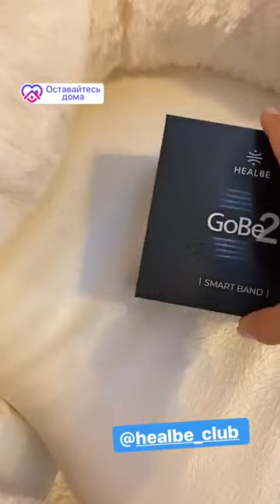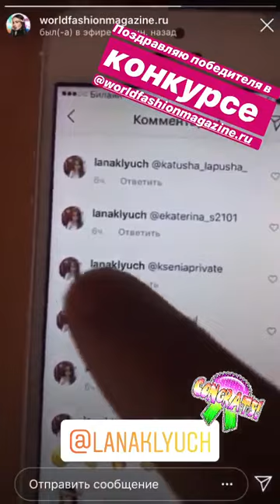Лучшие сторис annakalash (@ANNA KALASHNIKOVA ✨) подборка 🔥 от Undelete News за 15.04.2020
annakalash - ТОП новых 🔥 Instagram Stories (@annakalash)